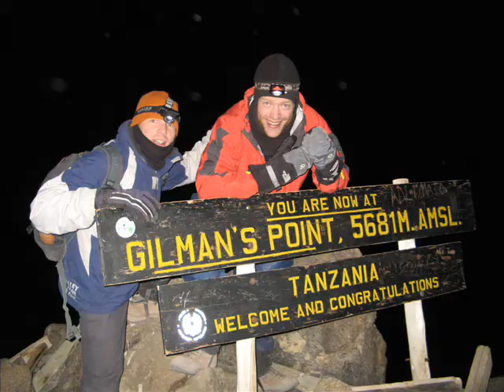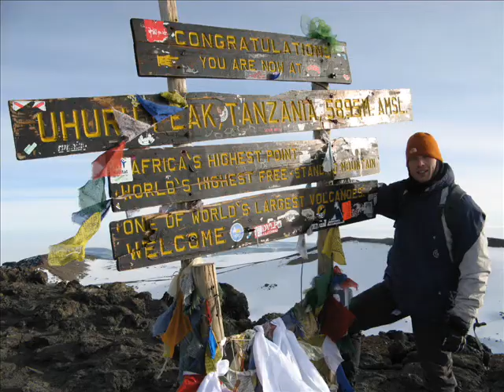Climbing Kilimanjaro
In august 2008 I managed to reach the roof of Africa, together with a great team. Enjoy watching!
And if this happy music makes you think this must be a piece of cake... it's not! The cold, the wind and the lack of oxygen at the summit gave me and everybody else a hard time. But the view was spectacular, the kick was great, so I can say: it was worth it. Definately!